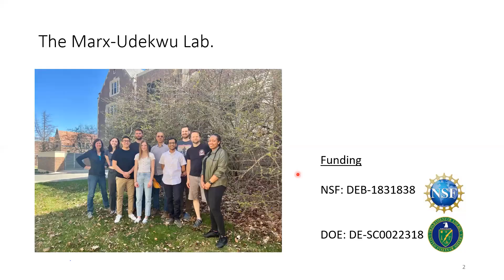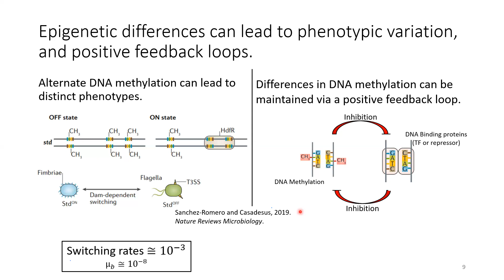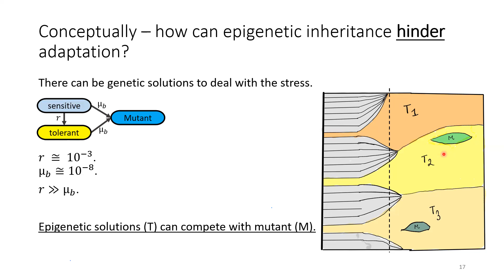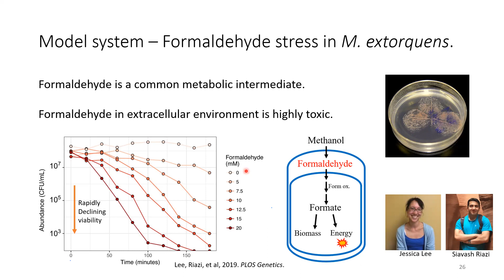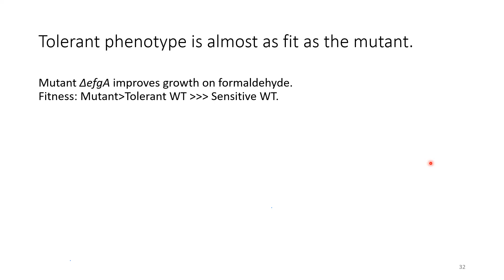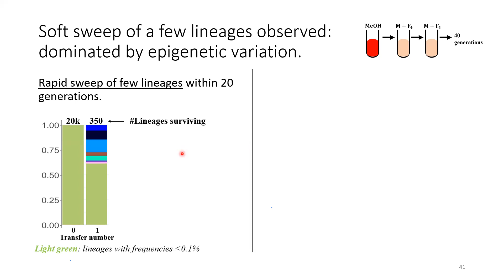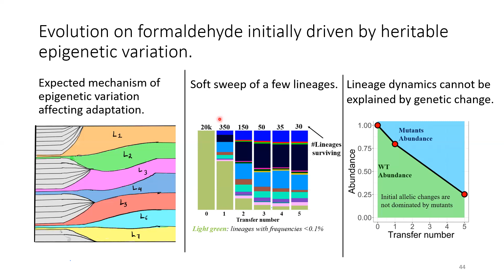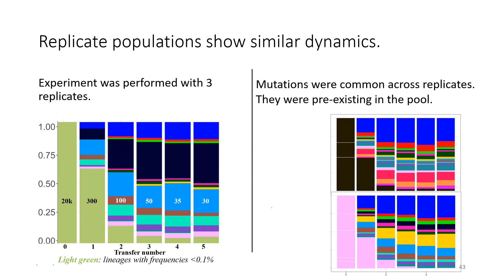GREG Seminar Series: Akshat Mall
The importance of historical contingency under strong selection in novel environments
Akshat Mall, University of Idaho. Advisor: Christopher Marx